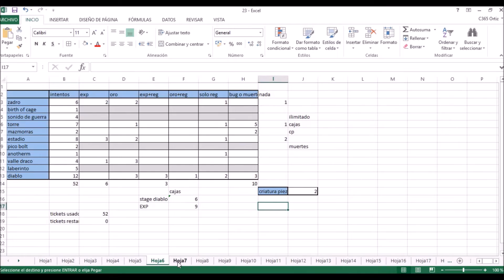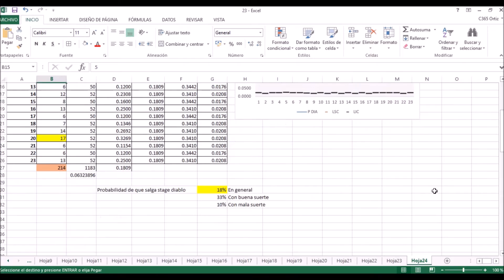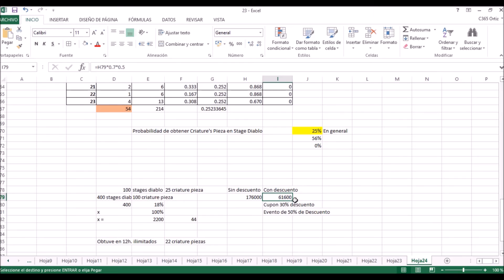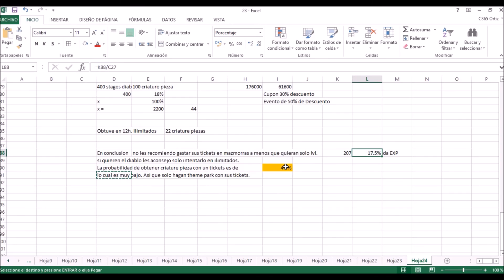Rakion estadística Diablo[Más exacto]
De una muestra de 1183 tickets, se obtuvo una inspección al 54%